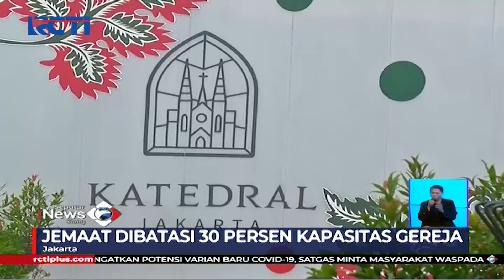Gereja Katedral Jakarta Gelar Misa Paskah dengan Pengawalan Ketat - SIS 04/04